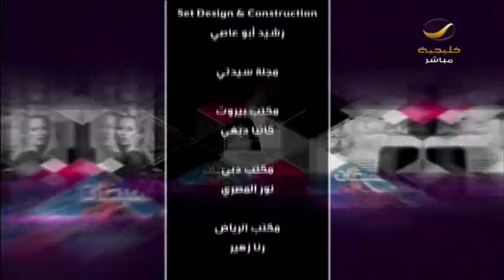طراد با سنبل - مدرب التنمية البشرية